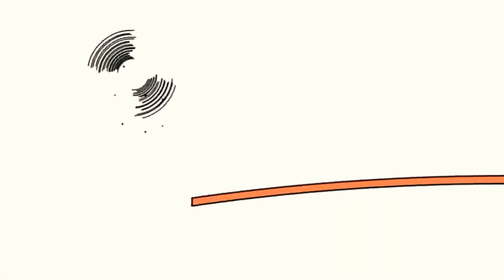14 лютого 2021 р.